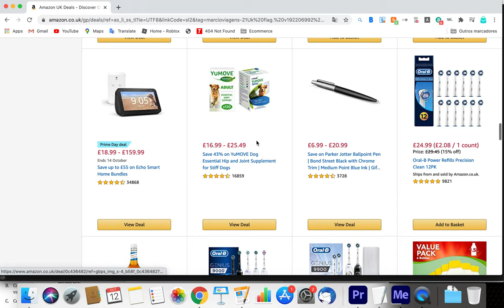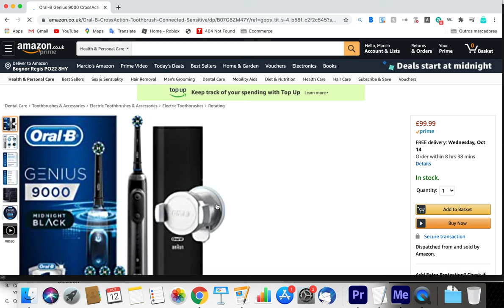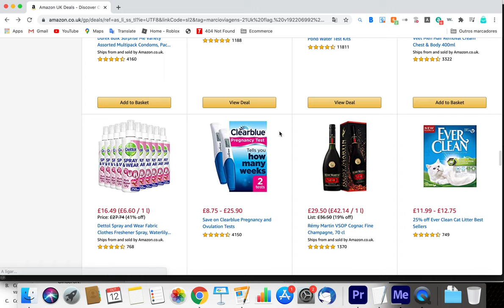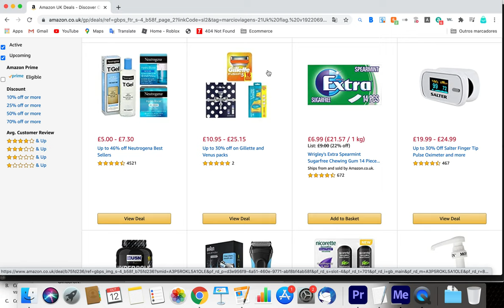ESPECIAL #003 - Prime Day Amazon UK - Como economizar (Link na Descrição)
Prime Day Amazon UK - Como economizar, veja como pode aproveitar a promoção e sair na frente da concorrência.